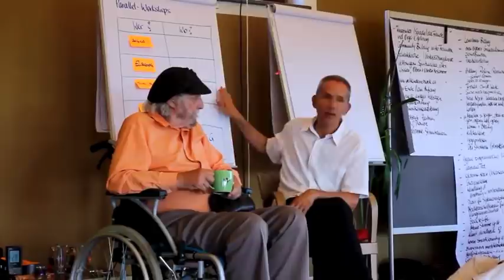Frithjof Bergmann beim "Pioneers of Change Offline-Summit 2017" - bisher unveröffentlicht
IN MEMORIAM FRITHJOF BERGMANN
Lieber Frithjof! Du Großvater der Potenzialentfaltung. Du Visionär eines anderen Lebens. Du fröhlicher Kämpfer für ein offenes Denken. Ich werde dich vermissen!
Du hattest ein wildes Leben, hast nix ausgelassen: Warst
Preisboxer, Hafenarbeiter, Einsiedler in den Wäldern von New Hampshire, wurdest Philosophie-Professor, hast dann die "Neue Arbeit" erfunden im Niedergang der US-Autoindustrie, hast unermüdlich weltweit deine Visionen verbreitet und Regierungen beraten, … was für ein Leben!!
Ich durfte dir etliche Male begegnen in den letzten 20 Jahren und sehr besondere Momente mit dir erleben. Wir haben viel gelacht. Danke für deine Hingabe und deinen Einsatz bis zum Schluss. Ich trage dich in meinem Herzen und deine Ideen weiter. Traurig und dankbar, Martin